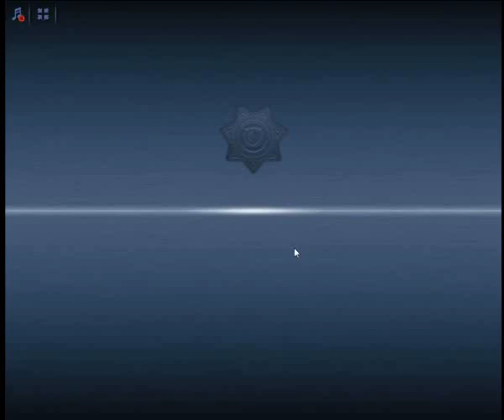Criminal Case Pacific Bay Case 26 Scene 6 Chalet Steps